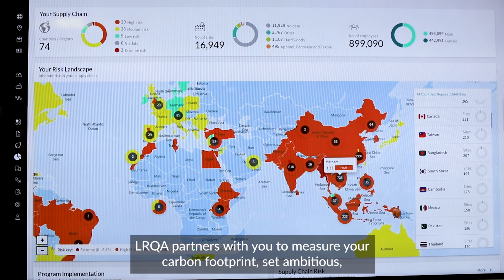Navigate the energy transition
The push towards net zero is a defining feature of the era of Assurance 4.0 with complex challenges for both the energy sector managing energy asset lifecycles, and consumer brands reducing their carbon emissions in accordance with global initiatives such as the Paris Agreement.
Find out how LRQA is approaching the issue.